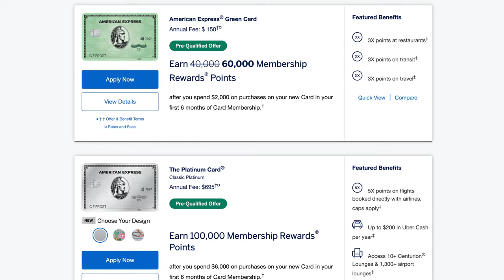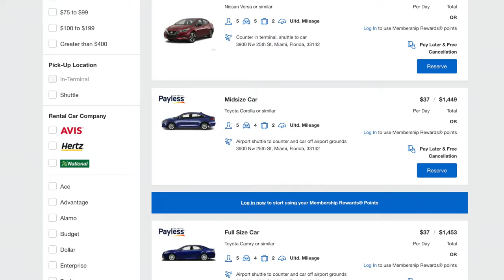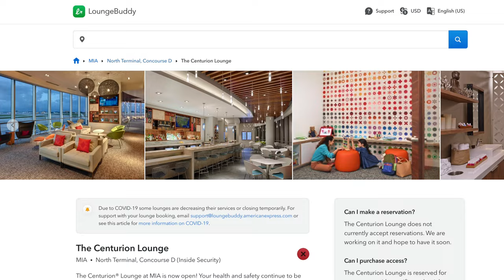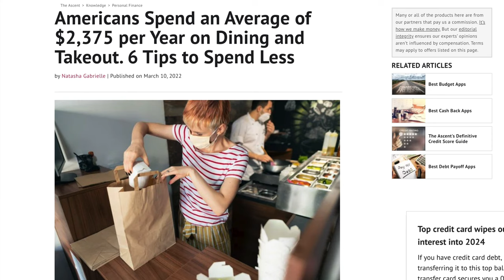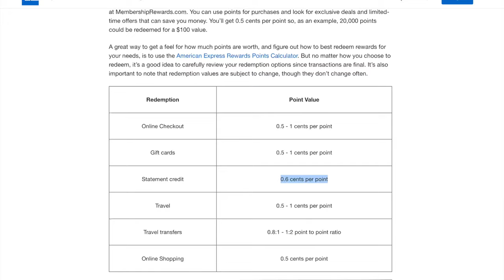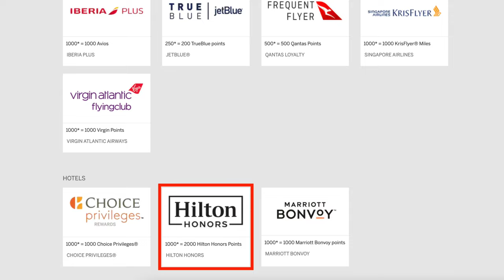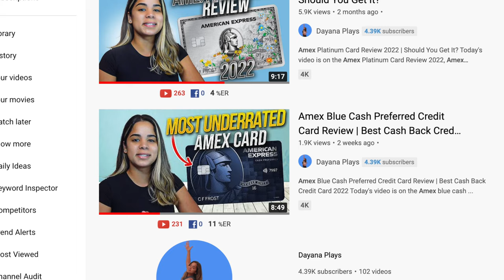Amex Green Card Review 2022 | Should You Get It?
The Amex green card is an amex card offered by american express it's one of the best travel credit cards in 2022. The american express green card offers amex rewards, amex welcome bonus, amex benefits, amex offers, and amex points which you can redeem for a variety of amex redemption options like amex transfer partners, amex cash back, amex travel, and a lot more. So this video is a full and honest review of the Amex green card in 2022 to help you determine whether you should get the amex green card. The amex green card is a great credit card for travel, dining, and transit and its a great american express credit card to have if you can take advantage of all it offers.

I also go over the Amex Blue Cash Preferred Credit Card as an alternative to this amex card. This credit card is one of the best cash back credit cards of 2022. The American blue cash preferred credit card is a great credit card for groceries, gas stations, streaming services, and transit, plus it comes with a cheaper annual fee than the amex green card.

*I am not a lawyer,CPA, lender, realtor or a financial advisor. The content in my videos should not be taken as legal, tax, financial advice, etc, and may or may not be outdated or inaccurate as the time this video was posted. It is your responsibility to verify all information from the video on your own. If any company is mentioned is because Dayanaplays has an interest in them. PLEASE DO NOT make buying or selling decisions based on Dayanaplays videos. If you need advice, please contact a qualified professional as I am not one.*